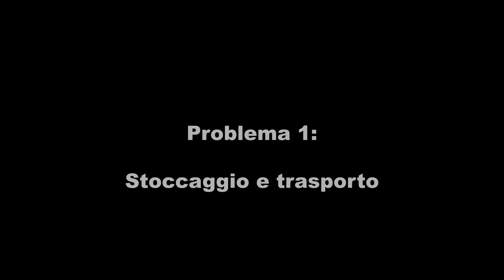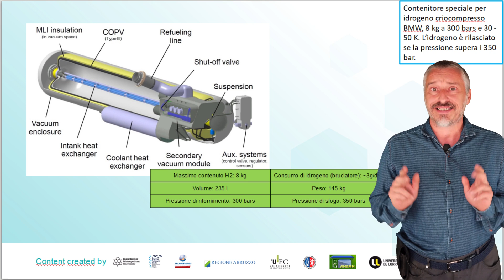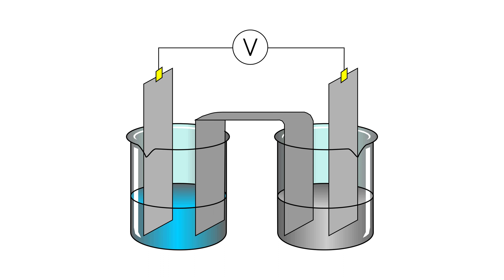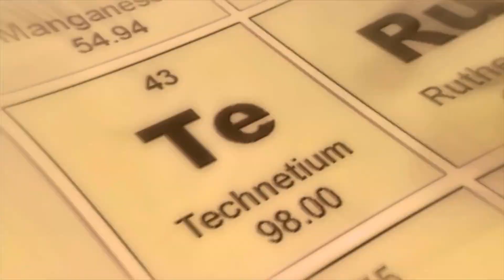Idrogeno, combustibile pulito per automobili, per le celle a combustibile e per la fusione nucleare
L'idrogeno è un combustibile pulito dall'altissimo potere calorifico. È abbondante e facile da produrre. Perché, allora, ci sono così poche automobili ad idrogeno in circolazione? E la tecnologia fuel cell? Le celle a combustibile sono una valida alternativa alle batterie? Vediamo di capirlo!

In questo video:

00:00 Introduzione
00:24 Sigla
00:48 L'idrogeno ed i suoi isotopi dal punto di vista atomico
01:51 Diidrogeno - l'idrogeno dal punto di vista chimico
03:22 Stoccaggio e trasporto dell'idrogeno
05:31 Come si produce l'idrogeno
08:42 Come si può usare l'idrogeno
11:15 L'automobile ad idrogeno
14:16 Fuel cell: cosa sono le celle a combustibile
16:34 Conclusioni? Parliamo un attimo di fusione nucleare